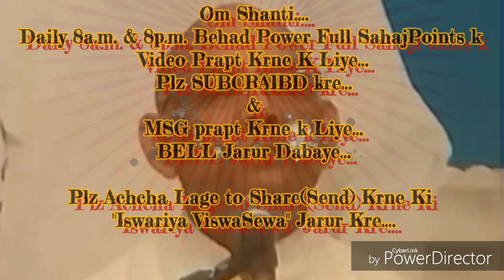मन-बुद्धि और संस्कारो को "मूल स्थिति" में ले जाने की बेहद सहजविधि&अभ्यास... By माननीयB.K.सूरज भाईजी